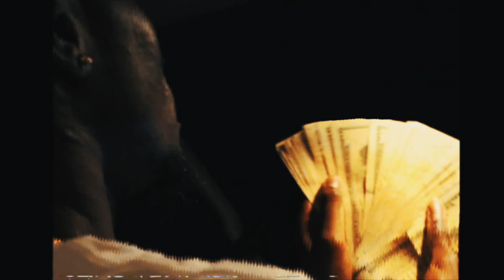NO!Z - Sway ( Official Music Video )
The ultimate party vibe